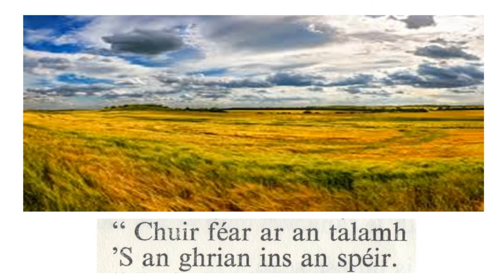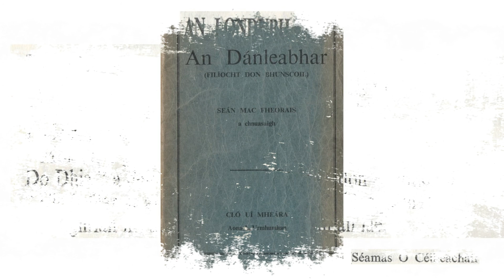An Londubh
Dán iontach gleoite le Séamas Ó Céilleachair.Seachtain na Gaeilge.  HD 1080 Riachtanach. Leabhar cainte. Míle buíochas